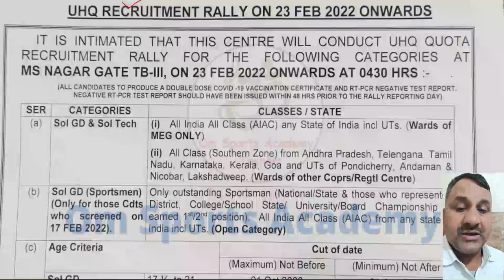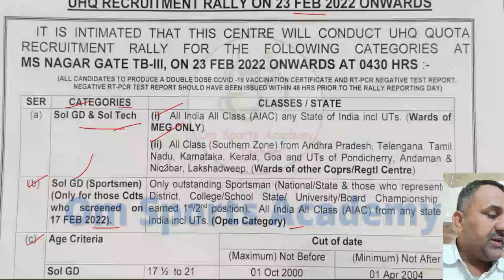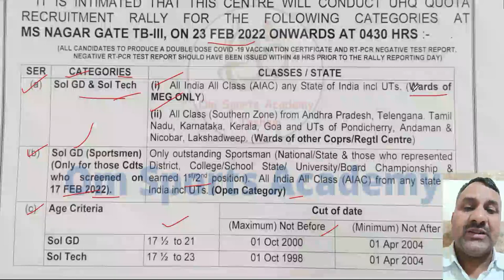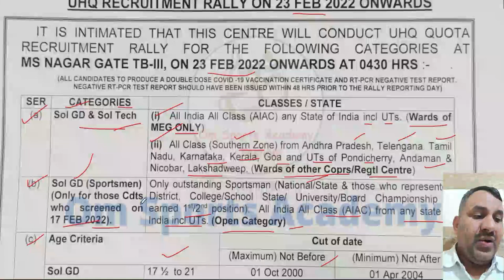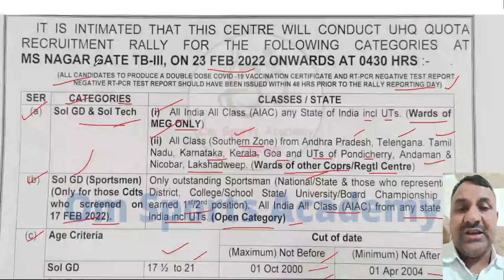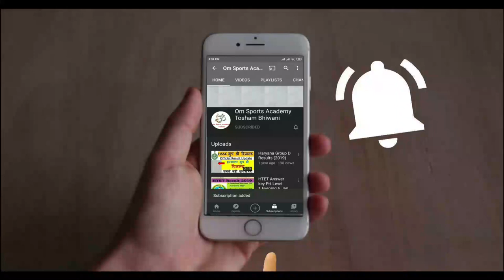MEG Centre Bengalore Relation Bharti 2022 || meg center relation bharti 2022 || UHQ Relation Bharti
1 STC Jabalpur Relation Bharti 2021
1 STC Relation bharti 2022
3 eme centre bhopal relation bharti 2021
3 eme centre relation bharti 2021
1 eme centre secunderabad relation bharti
1 eme centre relation bharti 2021
1 stc jabalpur relation bharti 2021
2 stc goa relation bharti 2021
2 stc goa relation bharti

@Om Sports Academy Tosham Bhiwani